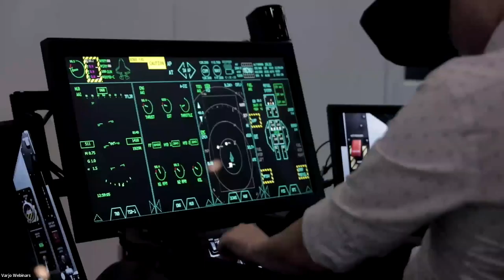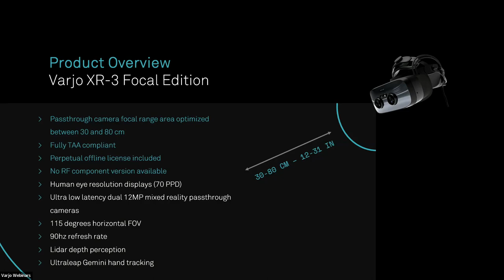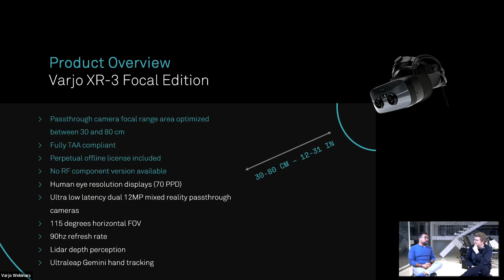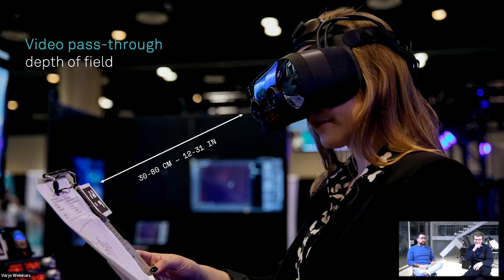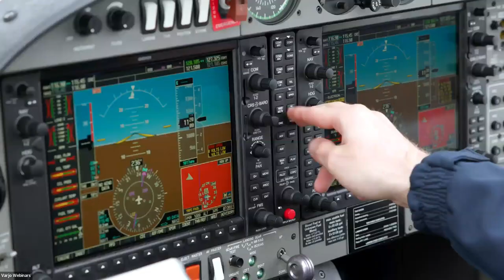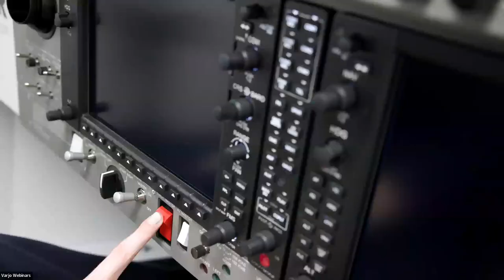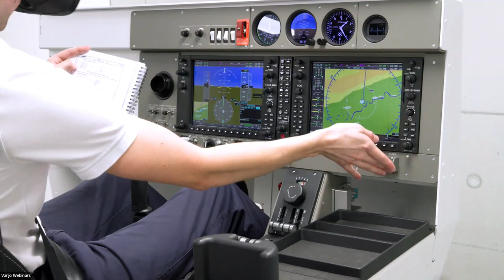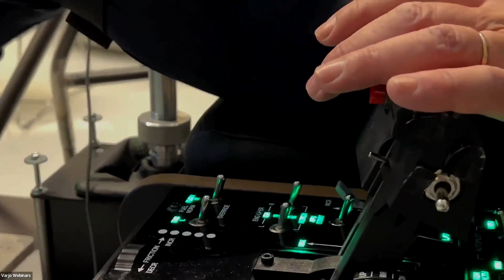Read actual text in XR | Varjo XR-3 Focal Edition | Insight Session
Building on the success of the flagship Varjo XR-3, the Varjo XR-3 Focal Edition was designed to provide superior visual quality for mixed reality implementations where real-world objects such as cockpits, car dashboards, cell phones, and kneeboards are used.

The Varjo XR-3 Focal Edition offers superior visual quality for advanced mixed reality training use cases where seeing small text and illustrations on physical instruments close-up is mission-critical.